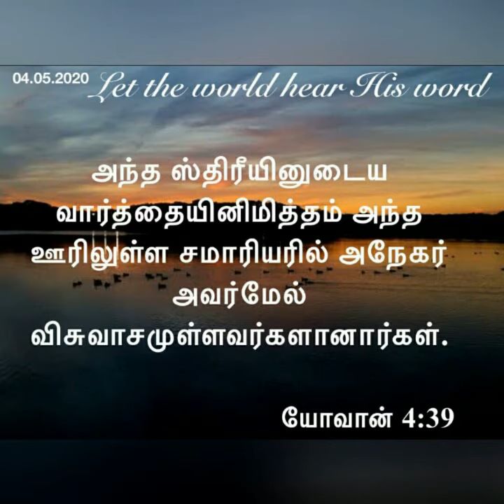Daily devotional in Tamil by Hepzibha Edwin l 04.05.2020| Changing before preaching